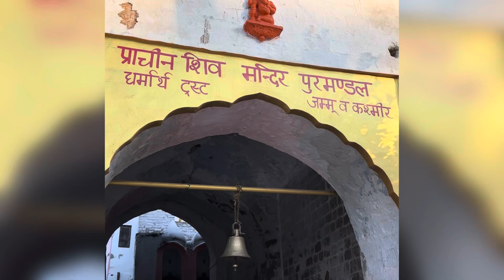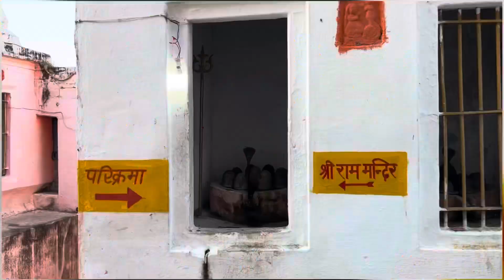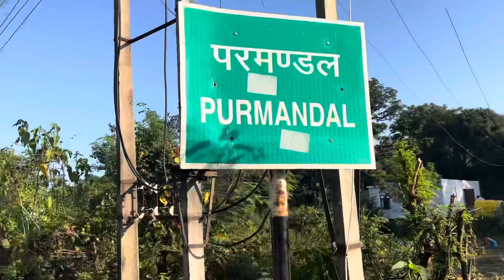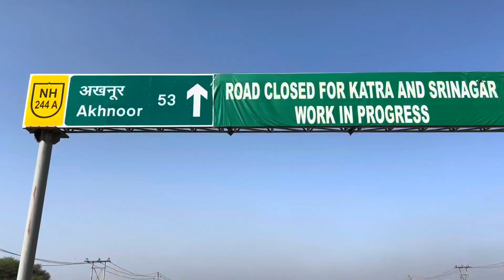Places to Visit Near Jammu | Parmandal (Choota Kashi) | Unexplored Jammu | Vlog 119